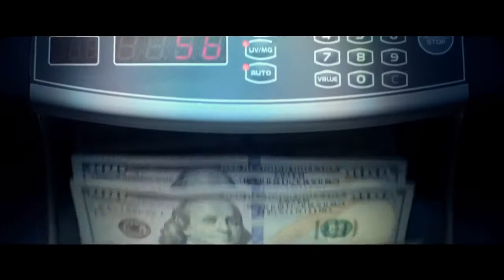'El jugador (2015)' - Tráiler español (HD)